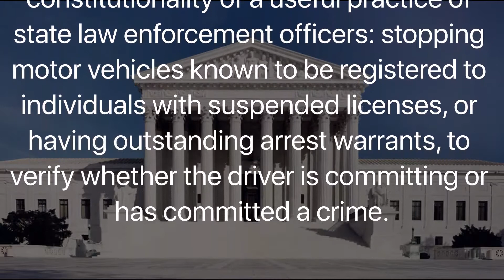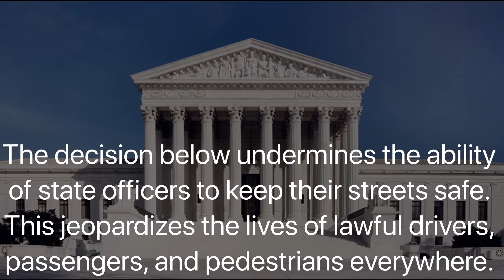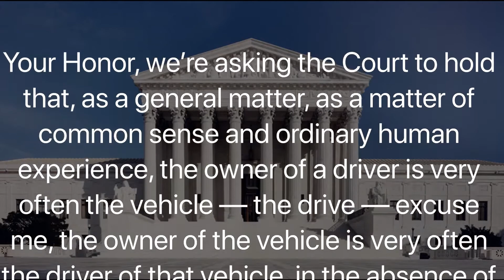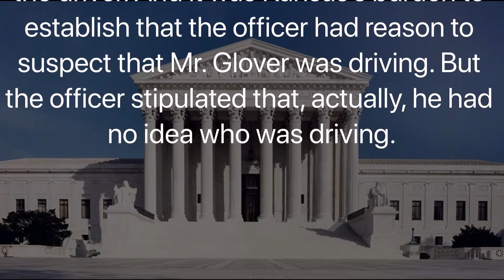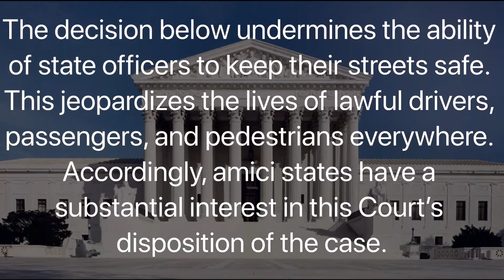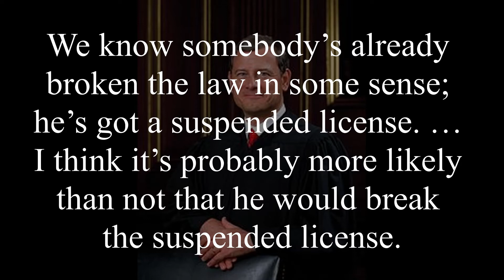120 Supreme Court Traffic Stop Case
What could be so important about a traffic stop that the case went all the way to the supreme Court?